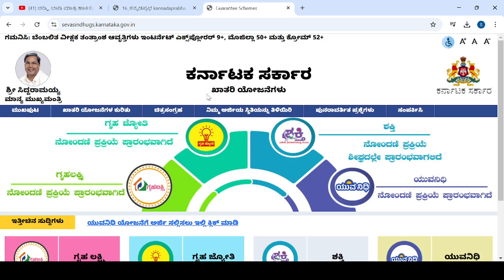GRUHALAKSHMI YOJANA UPDATE TODAY|BIG SHOCK UPDATE|KARNATAKA|students solution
Upi id:hatersvtu@ybl